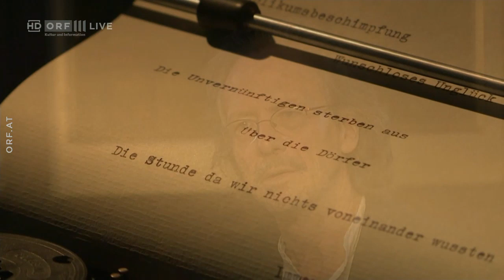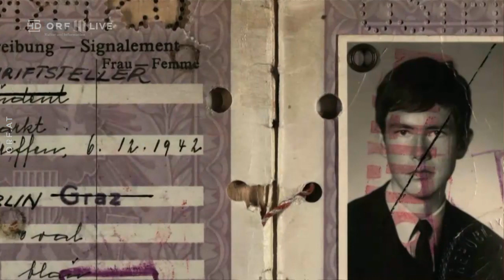Peter Handke - Nestroy-Preis für das Lebenswerk, 2018 (Laudator: Klaus Maria Brandauer)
Theater-Preis Nestroy, Ausschnitt aus Live-Übertragung vom 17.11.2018